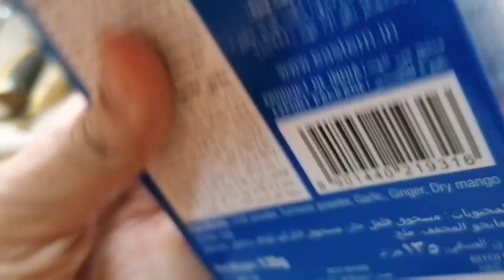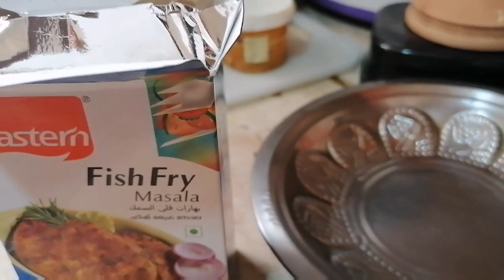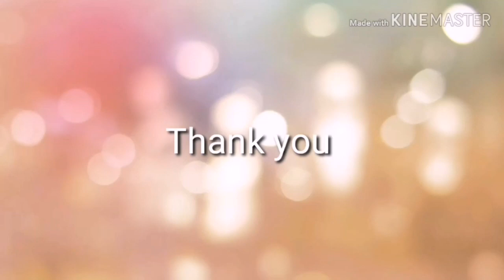Sardine Fish Fry | மீன் வறுவல் |FISH FRY RECIPE | TAWA FISH FRY | Meen Porichathu | Tamil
Mathi/Sardine Fish fry

Ingredients:
Mathi/Catla/Rohu/Any Fish
Fish fry masala(Any Brand) - 4 Spoons
Chilly Powder - 1 Spoon
Kasmiri Chilly Powder - 1 and Half Spoon

Salt
Turmeric

Preparation:
Heat Tawa
Pour Oil in it
Put Fish in the tawa

Have your delicious fish fry with rasam rice/sambar rice